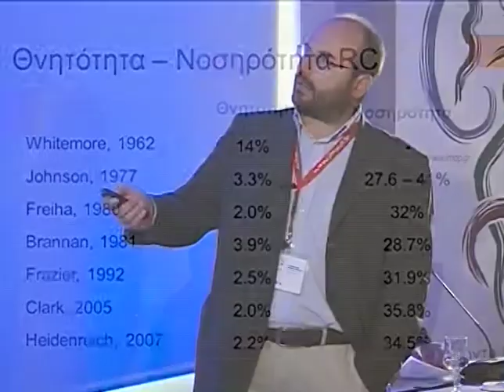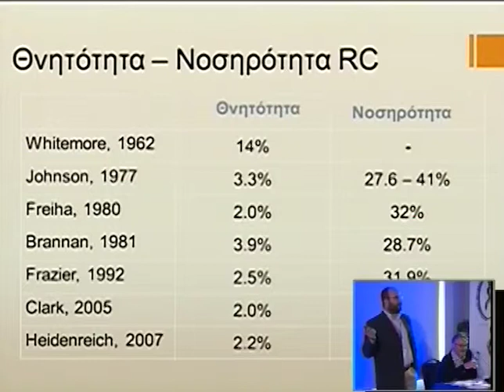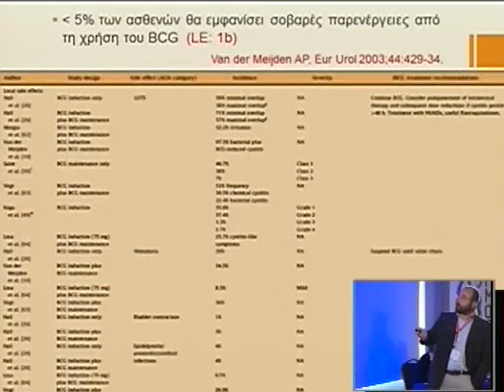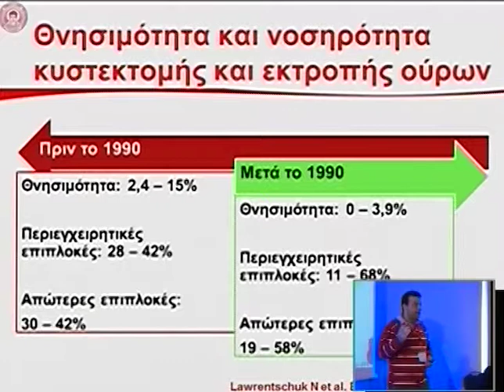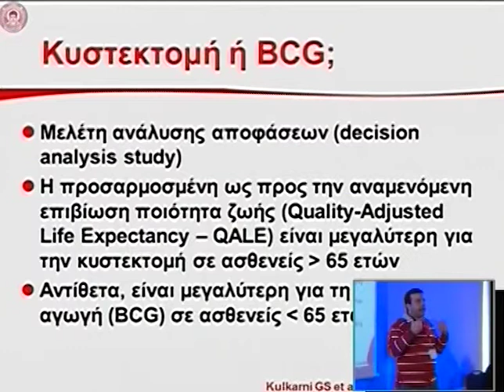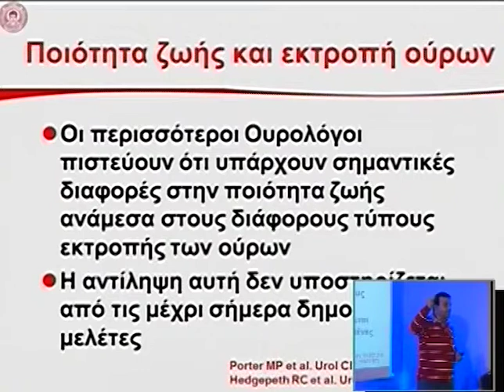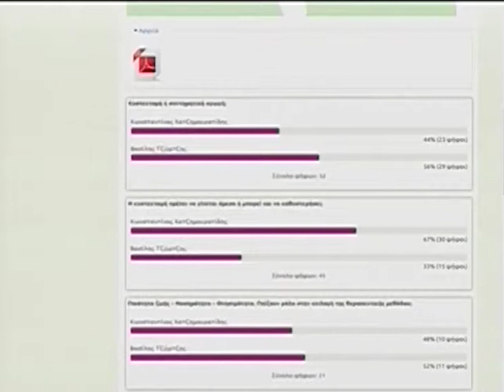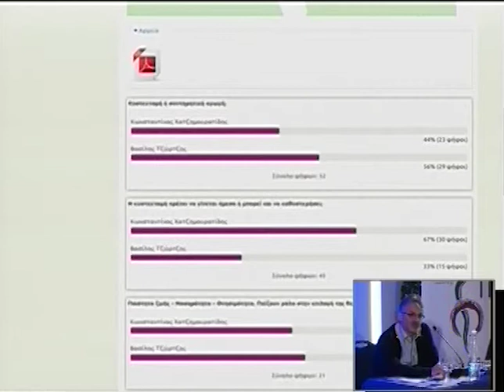Day 3 Part 3d 1